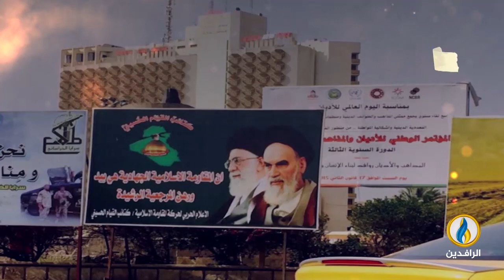انفوجرافيك | في الذكرى الـعشرين لغزوه.. العراق بلد محطم بلا مقومات دولة